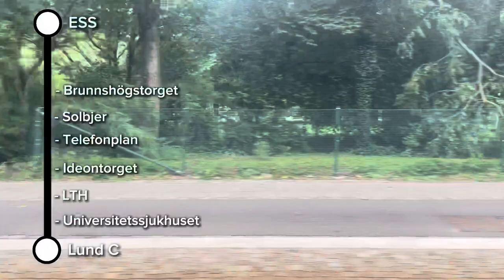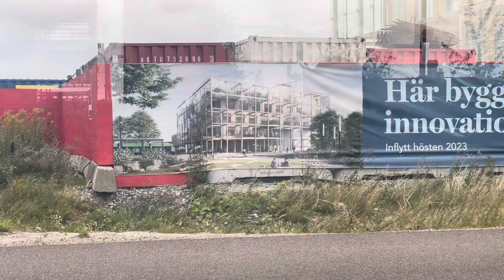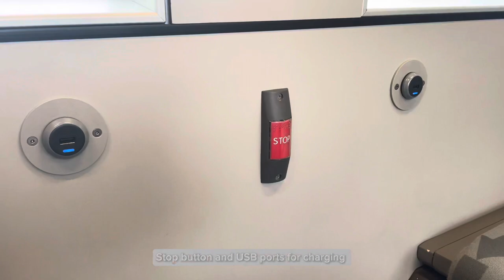The newest tram network in Sweden (filmed with Gustav Harpsøe )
This was filmed on 8 August showing of the tram network/ line in the southern Swedish town of Lund. It’s one of the newest in Sweden and I’m showing of a bit about it. I hope you enjoy the video and perhaps find it informative. It was also filmed with a friend named Gustav.